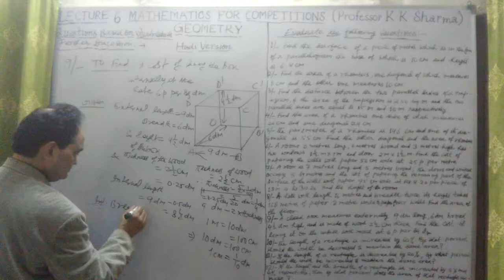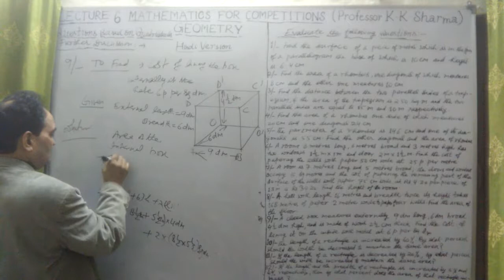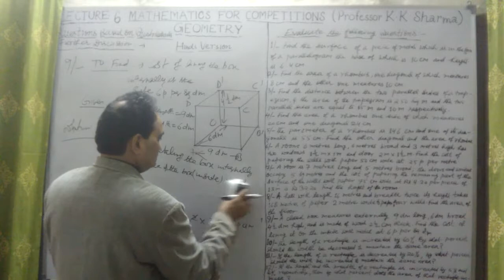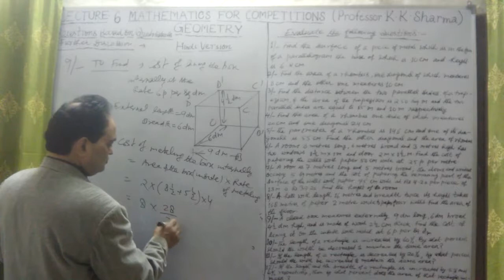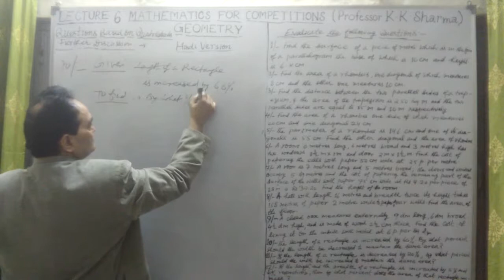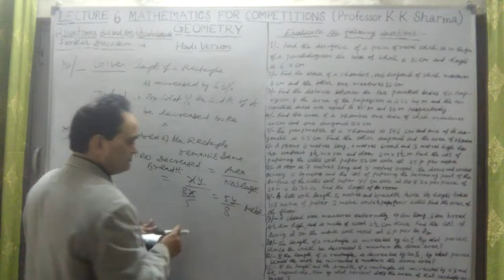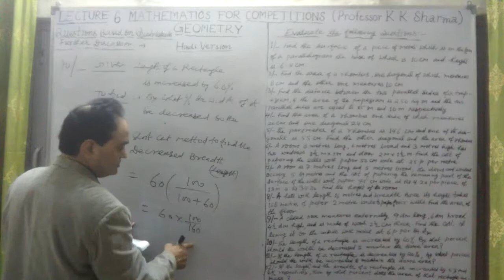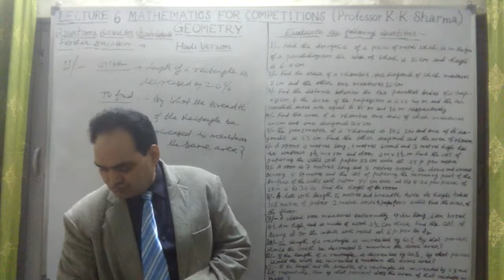QUESTIONS BASED ON QUADRILATERALS CONTINUED GEOMETRY LECTURE 6 D HINDI VERSION STEP BY STEP LEA